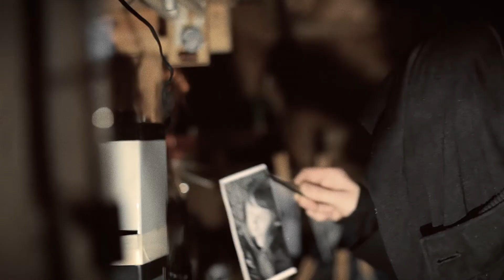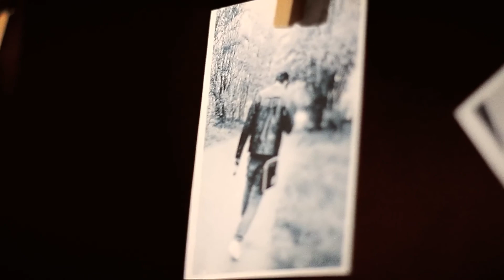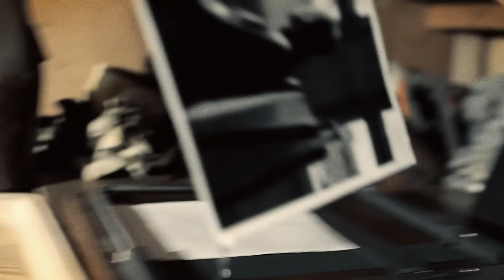ITSCUMIN - Mind Hostage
Drums - Pavel Rozhkov
Bass - Grigory Pomeshikov
Guitar - Dmitry Makarov
Guitar - Anton Zharovtcev
Vocal & lyrics - Anton Nenyaev
Strings & Samples - Arthur Zhartovsky

Audio Mixed by Acle Kahney (4dsounds), England

lyrics translated by Natalya Karcha

Cameraman, editor - Igor Grubnik
CC, CG, Compositing - Arthur Zhartovsky

This music clip was created with Canon 60D, Canon EF 24-70mm f/2.8L USM, Canon EF 50mm f/1.4 USM, Samyang 8mm f/3.5 Fisheye, Glidecam HD-2000